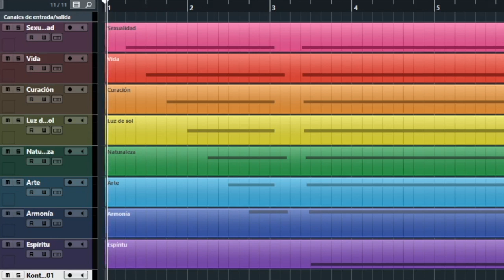ESCUCHAR PARA RESPETARNOS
17 de Mayo, dia internacional contra la homofobia, la transfobia y la bifobia.